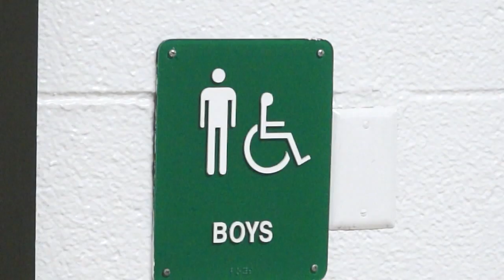Jersey Matters Transgender Bathrooms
Vanessa Tyler reports from Pascack Valley High School, regarding their new policy for Transgender Bathrooms.